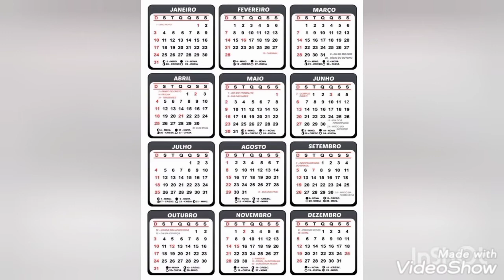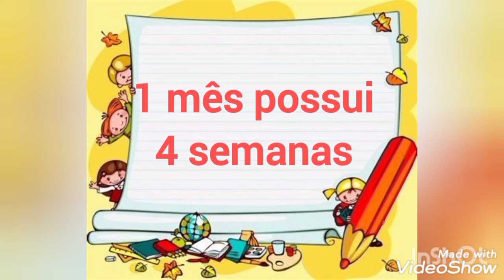Ciências: A terra e o tempo\ Calendário.